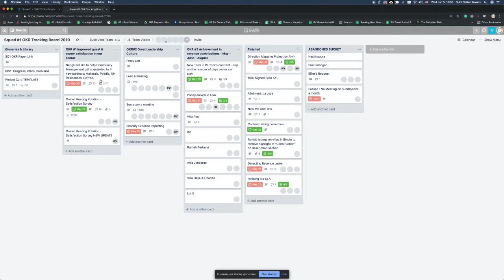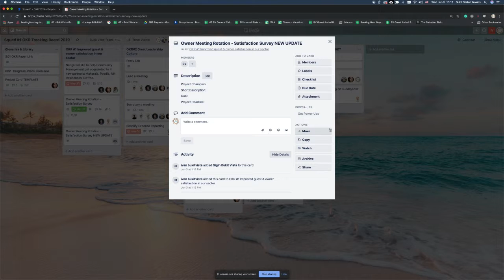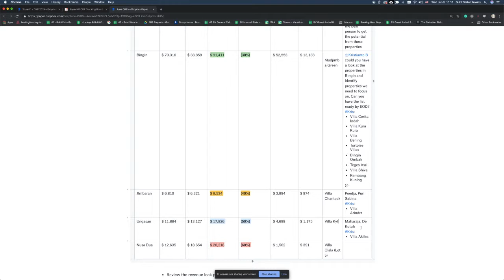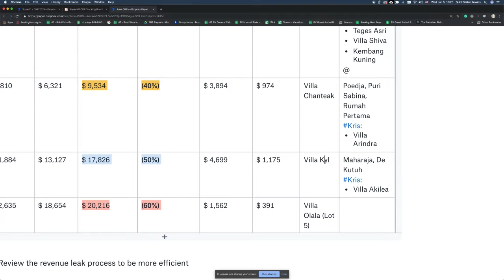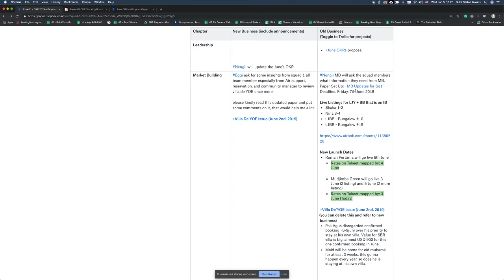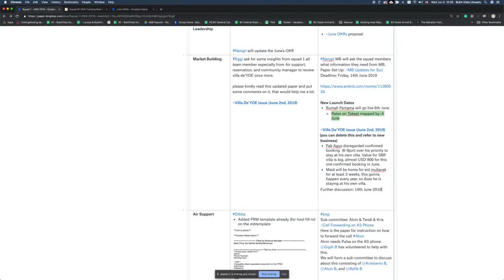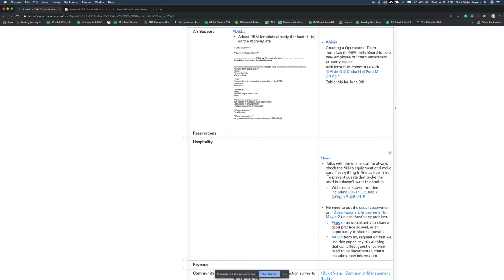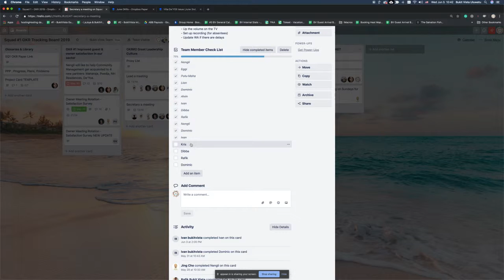Bukit Vista Squad#1 SyncUp June 5th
Our host  gives a talk today about __.